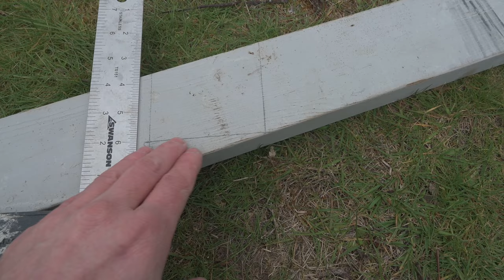DIY Greenhouse Build - "Slow TV" Version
In this "slow tv" style video, watch as we build a DIY greenhouse using old windows, lots of reclaimed wood, and some new clear plastic panels. The footprint is about 6'x9', with the longer side being determined by the width of the two back windows. We made it 6' wide to accommodate the door, a used window, and to make a small sidelight window, also so the entry wouldn't be obstructed by plants or a bench of plants.

We had started off with a plan from Etsy that would have been the wood frame simply covered in plexiglass sheets. Since all these windows were left over from my sister's remodel, we altered the framing to accommodate the various windows into the best arrangement we could find. We didn't want to mess with pouring concrete, so we simply buried some pier blocks since the frost line doesn't go very deep here.

This project was a lot of fun, and a lot of work! The finishing details - siding, trim around windows, etc - took a lot more time than expected.